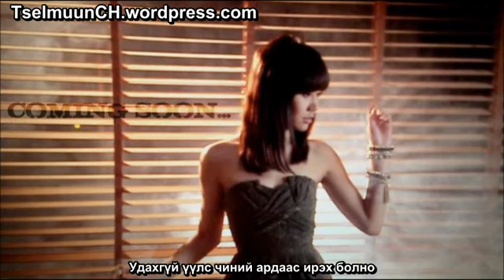Tselmuun-I do understand (MGL Sub)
Tselmuun-I do understand
Цэлмүүн-I do understand